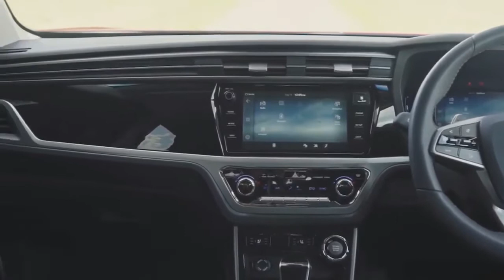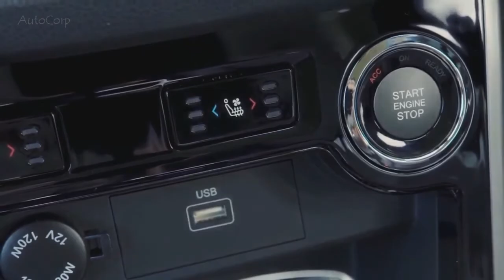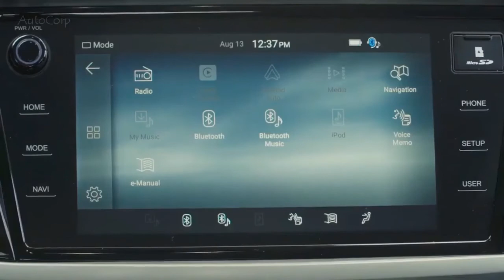Ssangyong Korando 2020 em Detalhes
Representante local confirmou a vinda do SUV apresentado em Genebra
Mostrado no Salão de Genebra no começo do mês, a nova geração do SsangYong Korando já está confirmada para o Brasil. Seu lançamento acontece em 2020 e, por enquanto, a representante local fala apenas sobre os motores que serão vendidos: 1.5 turbo a gasolina e o 1.6 turbodiesel.

A quarta geração do SUV foi mostrada com uma identidade visual diferente da anterior e alinhada aos demais modelos mais recentes da marca coreana. Para ganhar mais espaço, ficou mais comprido (4.450 mm), mas mais baixo (1.620 mm) e largo (1.870 mm) com entre-eixos de (2.675 mm) para dar impressão de esportividade. No interior, destaque para o painel em tela de TFT de 9" e tela multimídia com 10,25".

O pacote tecnológico do Korando inclui sistema de frenagem de emergência, piloto automático adaptativo e sensor de ponto cego, entre outros. Os motores são os 1.56 turbo a gasolina (163 cv) e 1.6 turbodiesel de 136 cv.